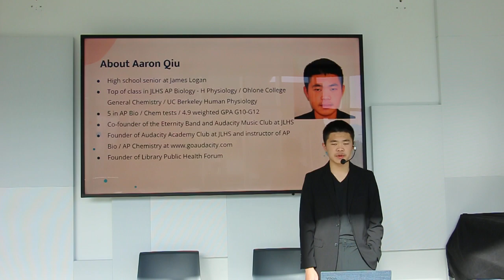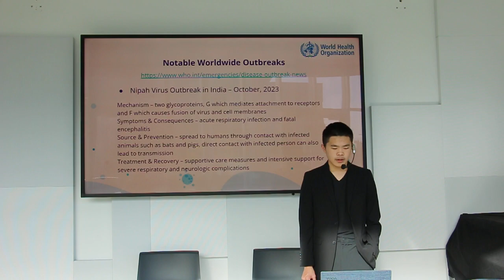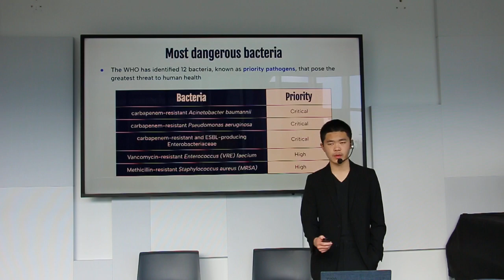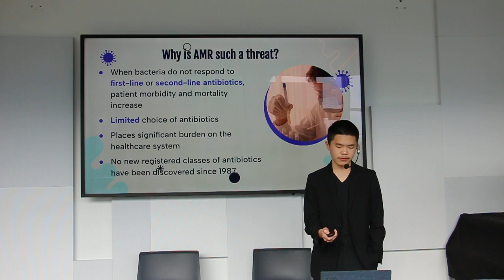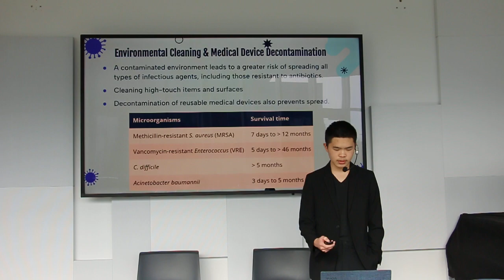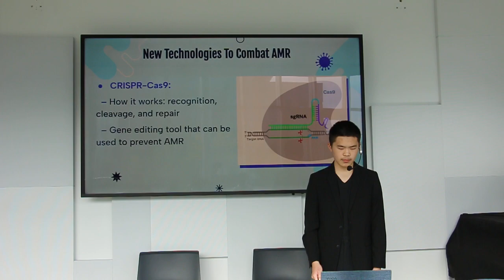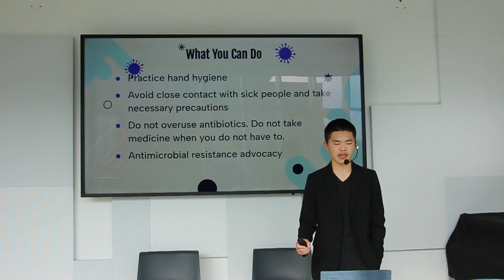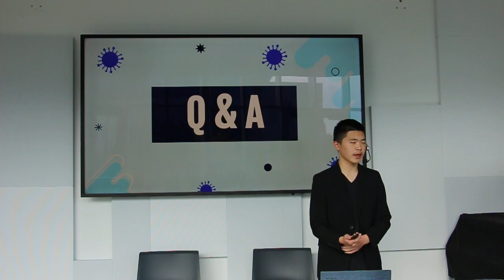Antimicrobial Resistance by Aaron Qiu ( Audacity Library Public Health Forum )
Aaron Qiu educated the public about antimicrobial resistance during Library Public Health Forum on Nov 4 at Newark Library.

Library Public Health Forum is a platform where high school students interested in public health majors conduct research on health-related topics under the guidance of public health professionals and make monthly formal presentations at public libraries.  We welcome high school students with similar interests to join our team by filling this form

If you are a public health professionals or institution willing to support aspiring youth, please reach out through social media or email !